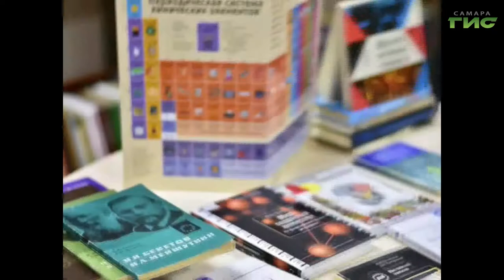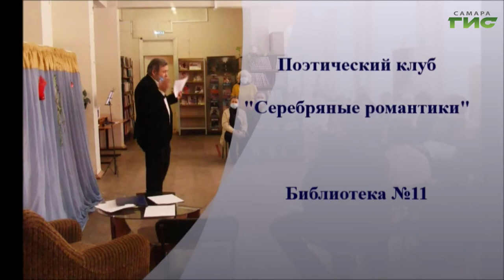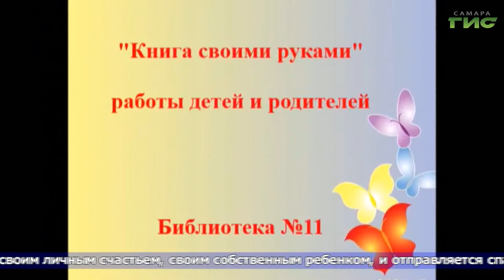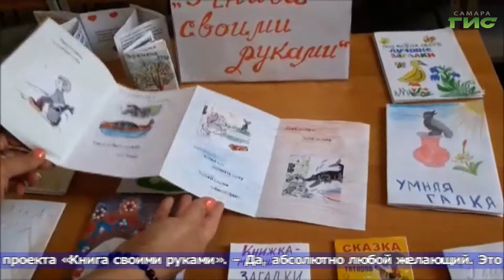"Проекты городских библиотек" / "Город С" от 22.11.2021 (эфир 18:15)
Библиотечный клуб "Детективы науки". Кто может стать участником? Посещает ли молодежь библиотеки? Новинки библиографии. Смотрите программу "Город С". Гости в студии: Анна Валеева, заведующий филиалом Библиотека №12 МБУК г.о. Самара "СМИБС" и Ирина Тихонова, заведующий филиалом Библиотека №11.